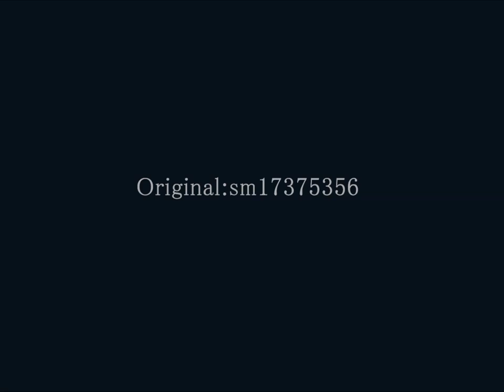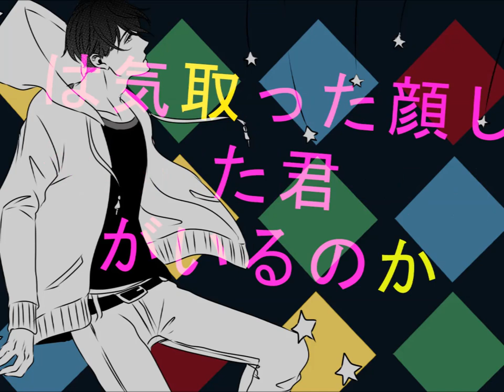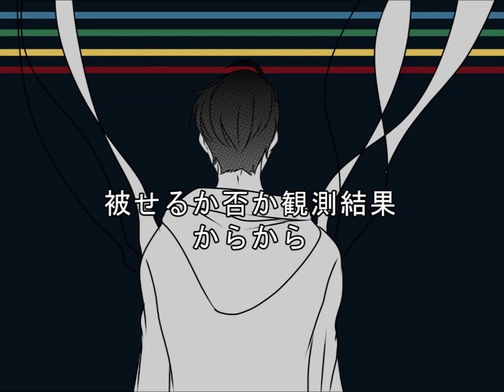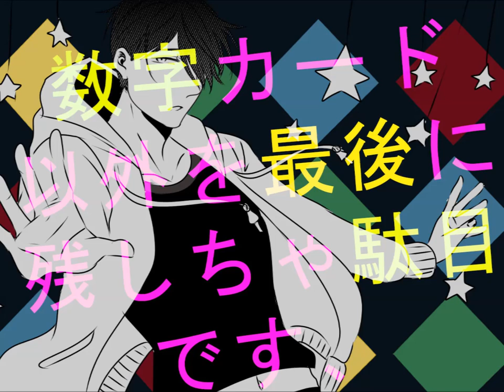[PV] Batsu Game || REMAKE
So yea from the title says, I REMAKE this PV wwww The old version has many part and anatomy mistakes that I regretted THAT is why i decided to do all the drawings all over again from the beginning ha Hah the struggles

Hope you like it! I love this song v much

Deviantart SaitouHime145